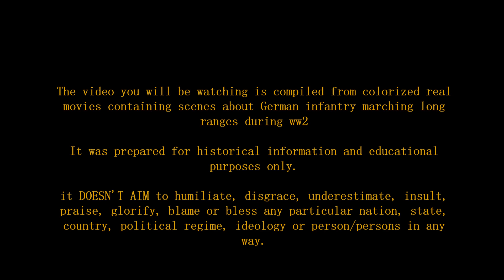THE LONGEST MARCH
COMPILATION OF COLORIZED ORIGINAL FILMS ABOUT WEHRMACHT TROOPS MARCHING LONG RANGES DURING WW2
The video you will be watching is compiled from colorized real movies containing scenes about German infantry marching long ranges during ww2

It was prepared for historical information and educational purposes only.

it DOESN'T AIM to humiliate, disgrace, underestimate, insult, praise, glorify, blame or bless any particular nation, state, country, political regime, ideology or person/persons in any way.